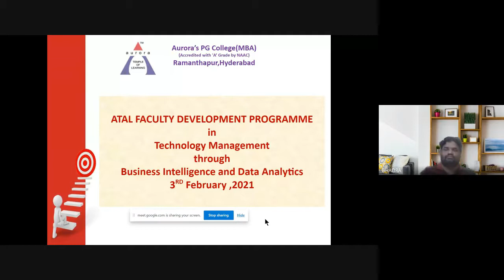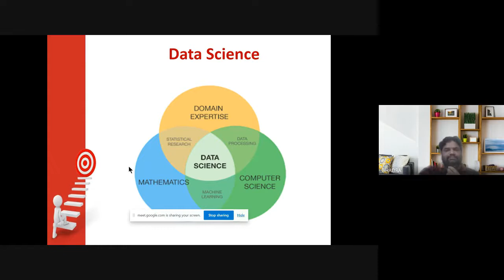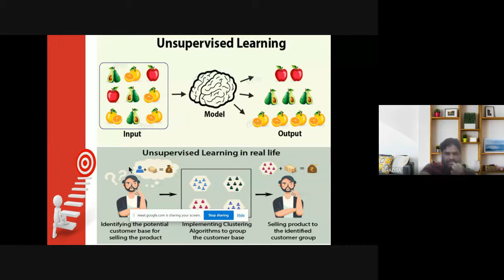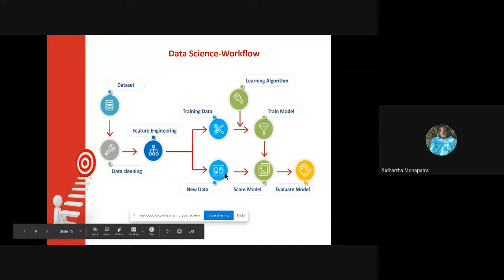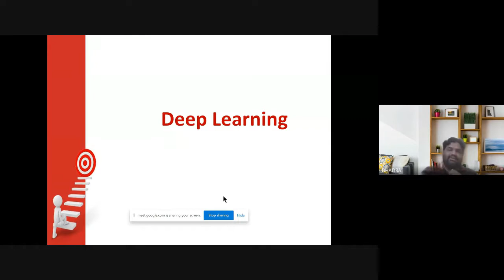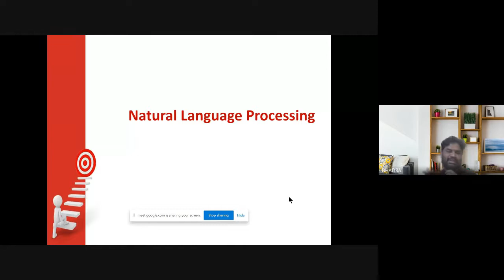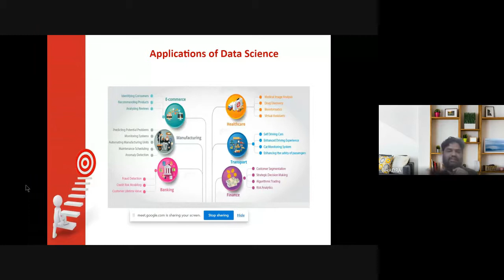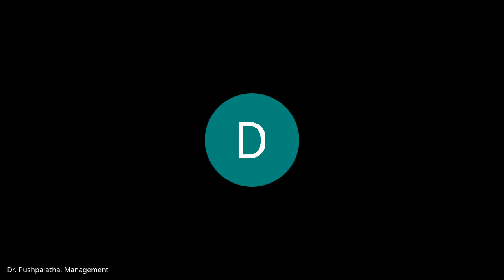FACULTY DEVELOPMENT PROGRAM IN TECHNOLOGY MANAGEMENT ORGANISED BY (AURORA PG COLLEGE RAMANTHAPUR)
A
LECTURE BY
Mr. BADARA RAO RAMISETTY
 ASSOCIATE TECHNICAL ARCHITECT-AI AND ML
QUANTIPHI ANALYTICS SOLUTION PVT LTD
BANGALORE

TOPIC
STATISTICAL APPLICATIONS FOR ANALYTICS AND DATA SCIENCES